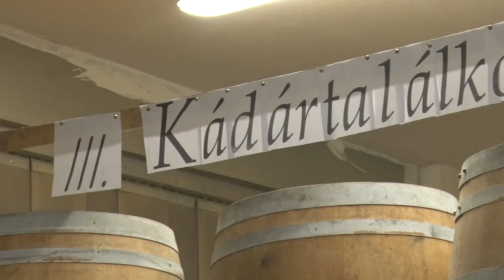Kádártalálkozó - Várdomb 2024. szeptember 28. szombat